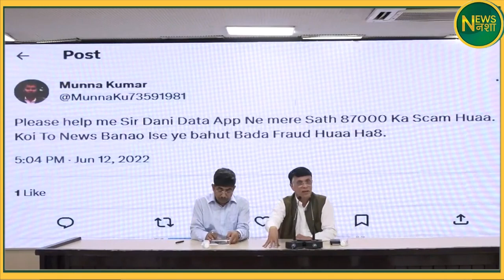Modi का चीन से कनेक्शन क्या है ?